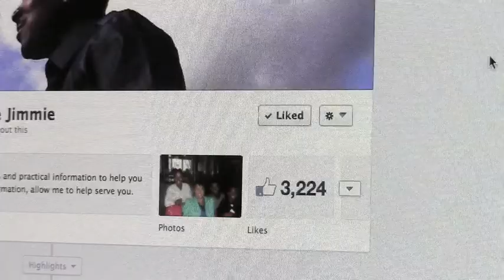TGL Episode 17 Looking beyond the end sign pt. 2 Be strong or Die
1.Be patient, focus on the promise not the how fast things will turn around
2.Know that you are strong. Remember you don't operate from your strength. You have His

2. Twitter: tgljimmie
3. Facebook: The good life Jimmie
4. Google circle: goodlife Jimmie